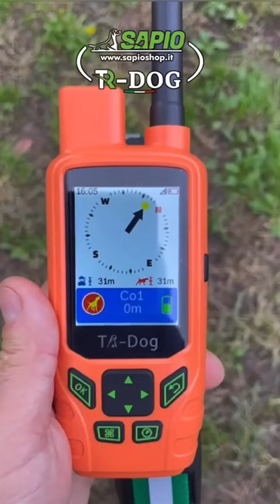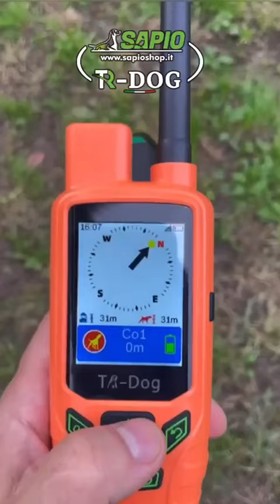TR-Dog : Aggiornamento con Regolazione Sulo Palmare